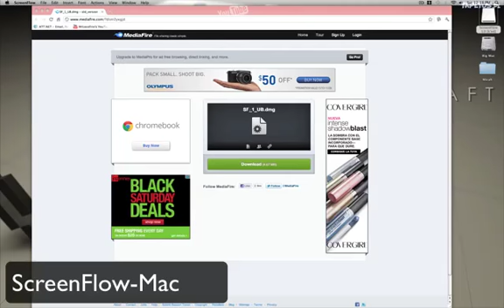Screen Recorder For Mac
ScreenFlow! for FREEEEEE!!!                                                   Code: Codez4Mac.com